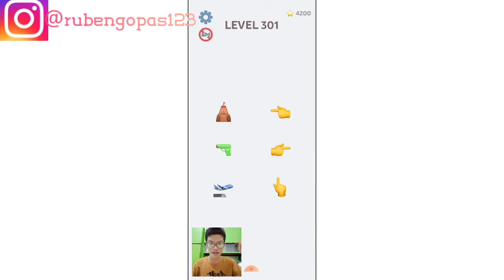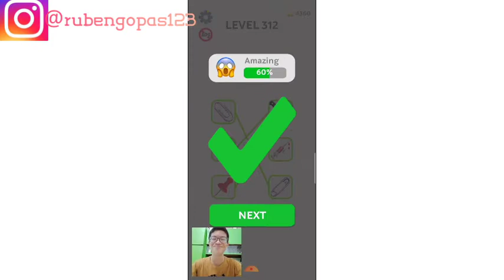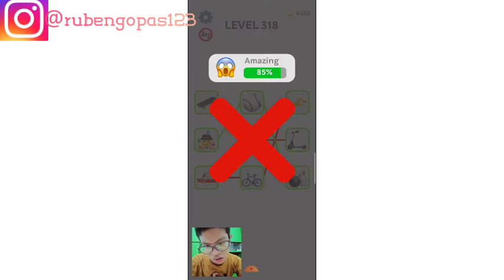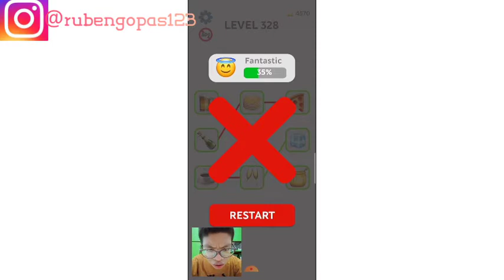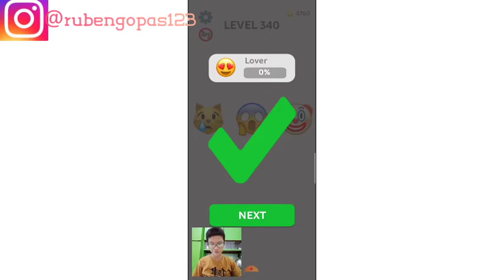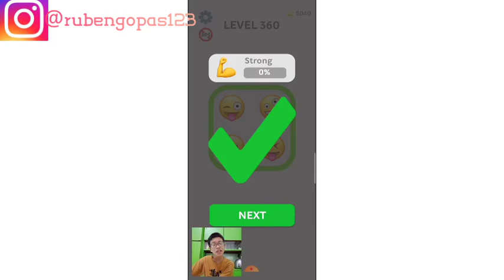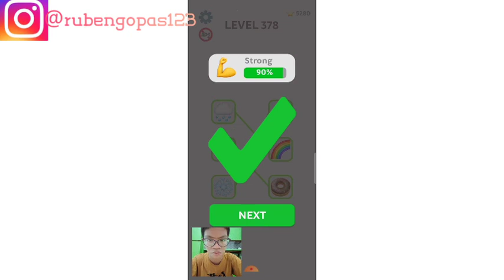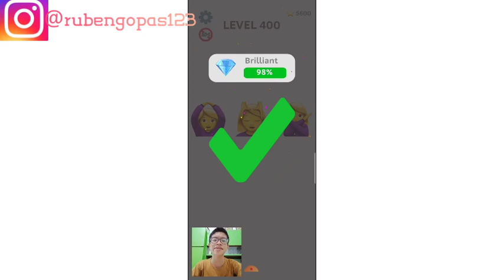COCOKKAN GAMBAR INI DENGAN CUACANYA!! EMOJI PUZZLE PART 4!!!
1.Instagram =rubengopas123
2.Facebook =Ruben Gopas Agustin Tambunan